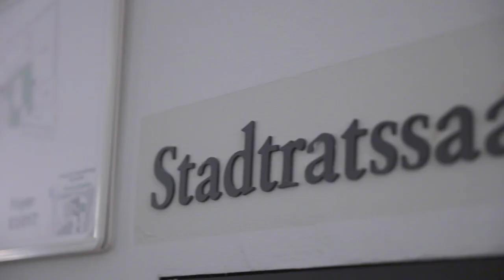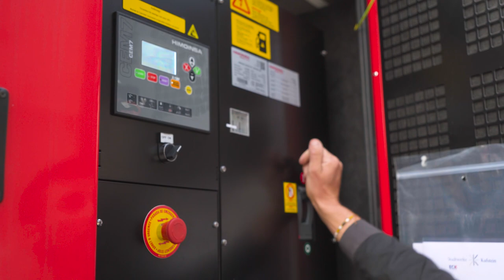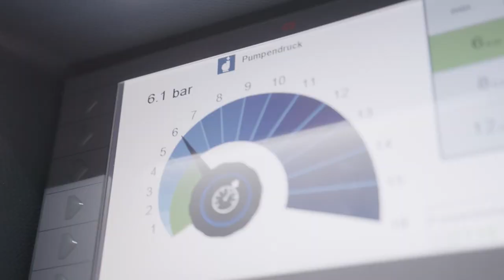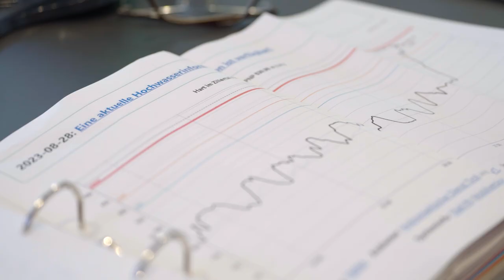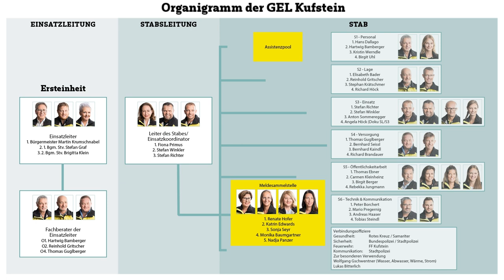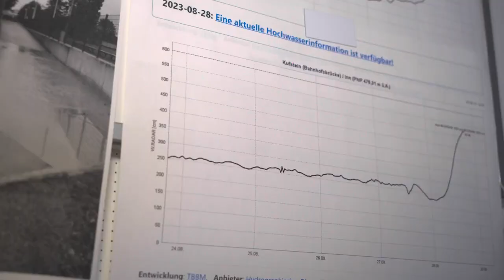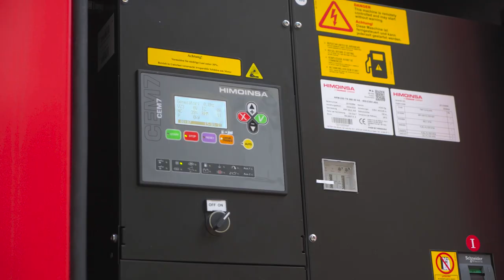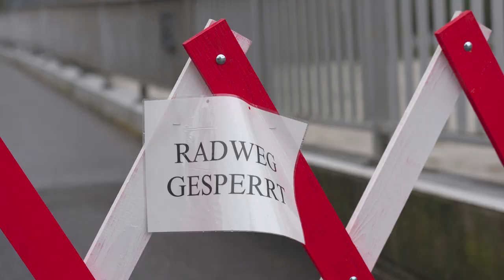Kufstein ist katastrophenfit - die Gemeindeeinsatzleitung stellt sich vor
Die Gemeindeeinsatzleitung der Stadt Kufstein wurde auf neue Beine gestellt. In diesem Video werden Struktur und Aufgaben der Gemeindeeinsatzleitung und das Katastrophenmanagement der Stadt Kufstein insgesamt vorgestellt.